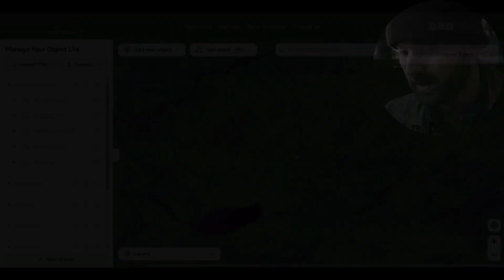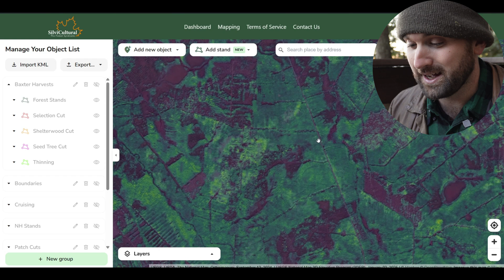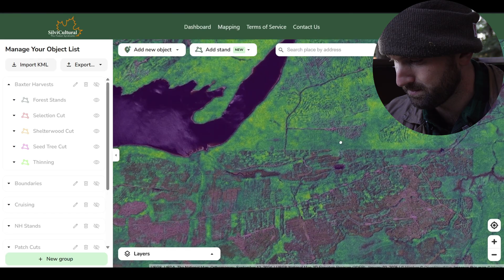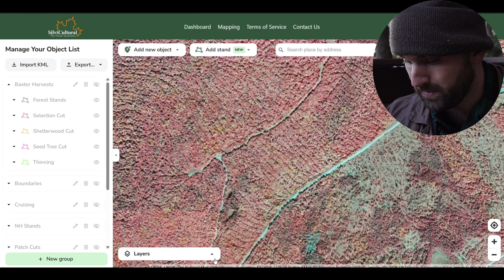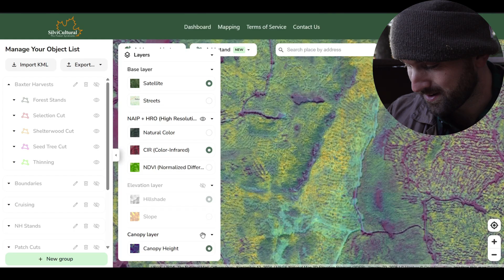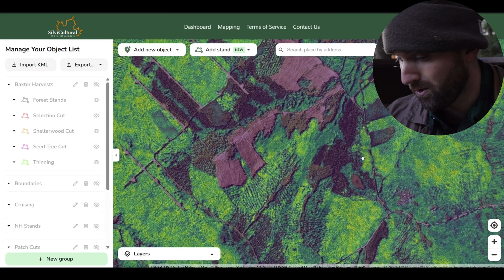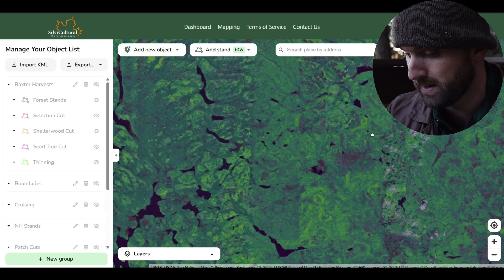What Makes Forestry "Good" or "Bad?"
What makes forestry good or bad? It is an unanswerable question, but to even conceptualize the question, we have to break forestry into two parts: micro and macro.

0:00 - Macro and Micro Forestry
4:00 - Baxter SFMA
8:10 - Real Estate Grift
10:52 - Industrial Partial Harvesting
12:55 - Taylorist Model
15:26 - My Thoughts